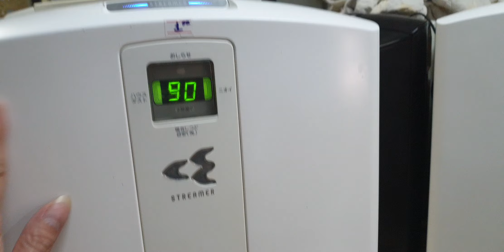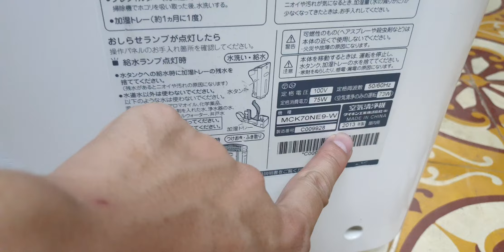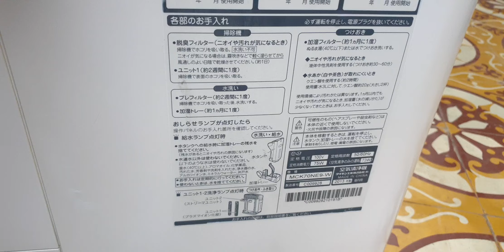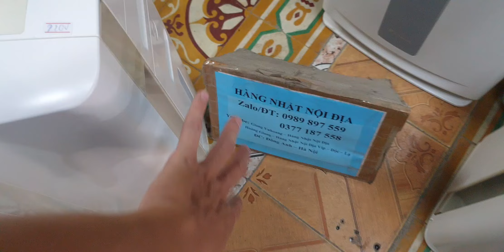#0989897559- Máy lọc không khí daikin MCK70 đông hồ vuông